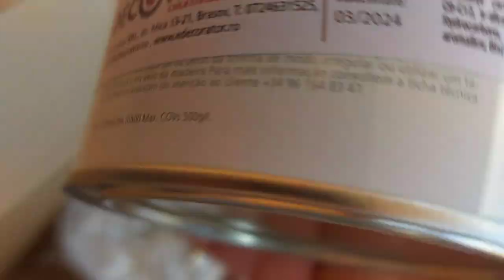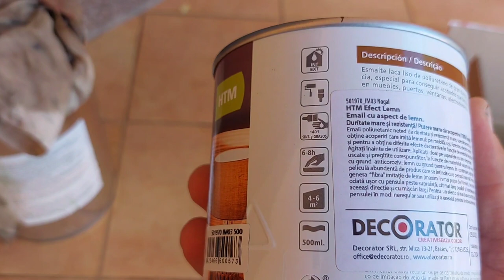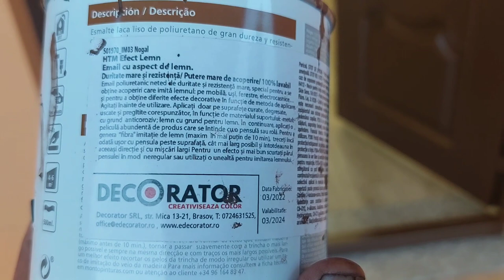Vopsire ușă metalică cu vopsea spaniolă efect lemn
Am vopsit ușa metalica cu vopseaua spaniola efect lemn culoare nuc.Ușa fiind vopsita cu vopsea lovitura de ciocan